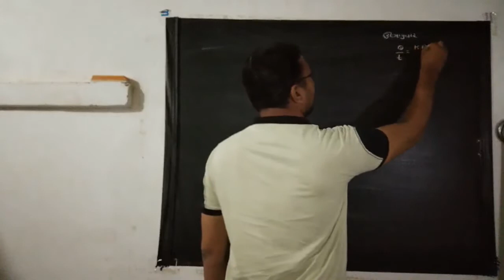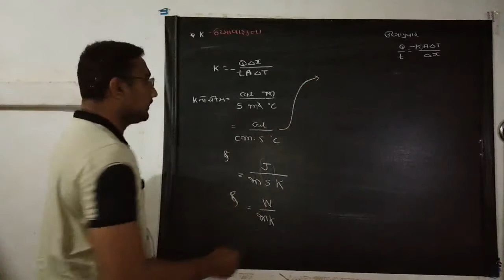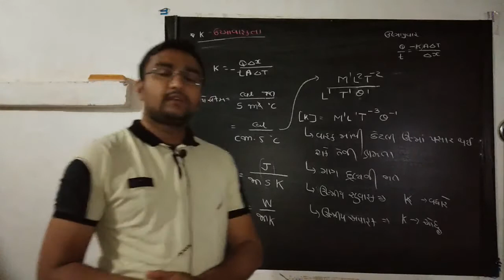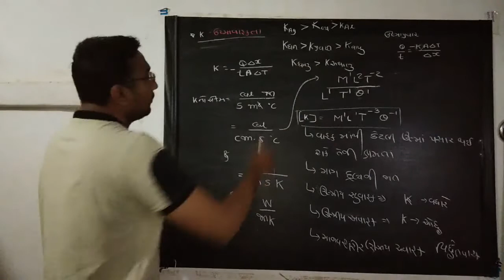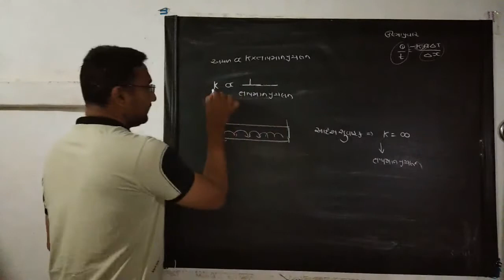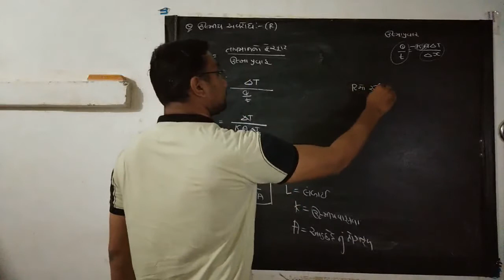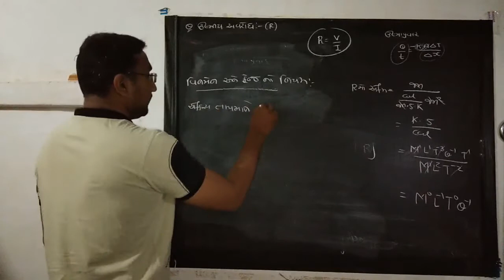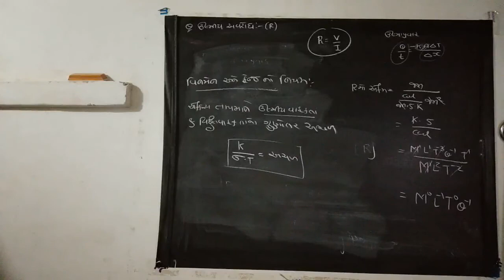ઉષ્મા વાહકતા અને ઉષ્મીય અવરોધ